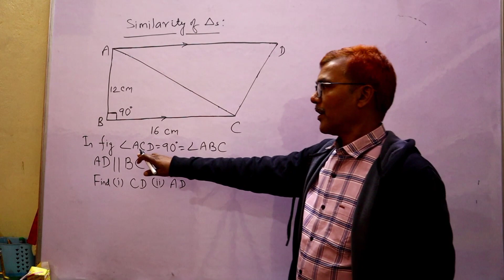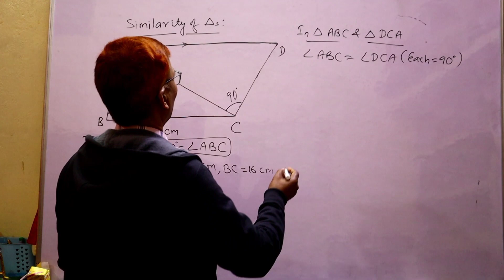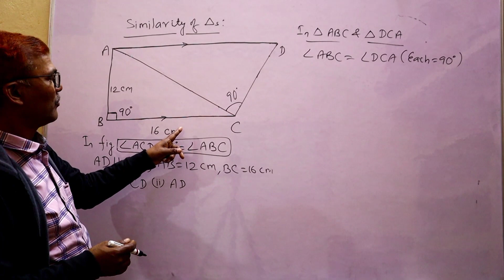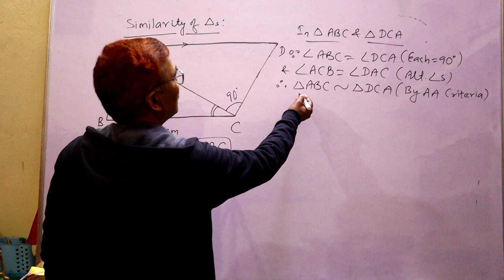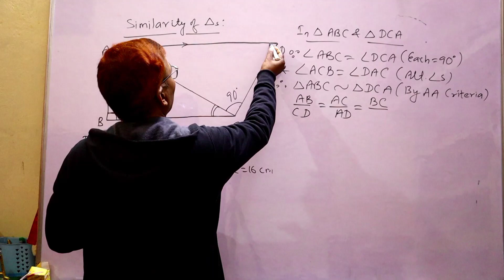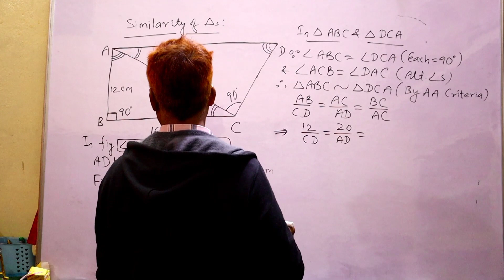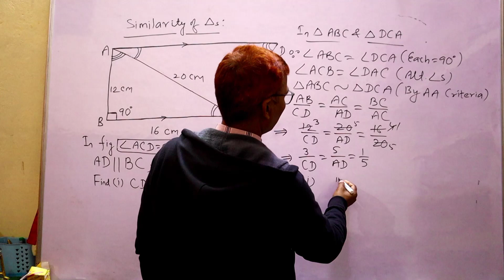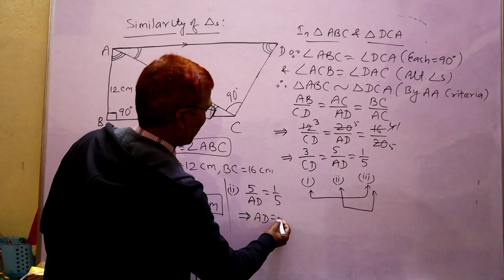Similarity of Triangle||AA similarity|| AAA similarity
I hope 🤞🍀 that all of you have understood the topics which I have discussed in this video 📸 lecture. This video lecture covers Questions related to the Similarity of triangle.